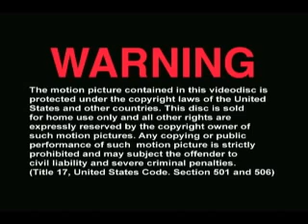The Traitor ~the movie~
Created By Ken Swezey